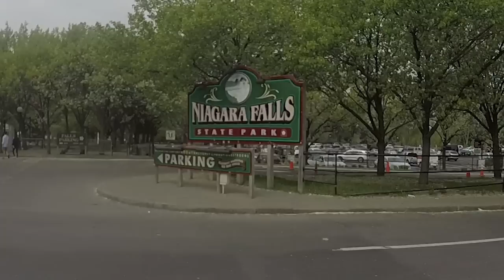FlypengsTV /Суровые будни Летающих Пингвинов. США. Часть 10. Ниагарский водопад!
ОПИСАНИЕ ВИДЕО:
В этом видео Таня встречается с подписчицей Настей и они вместе отправляются на Наигарский водопад на машине. Впечатления, дорога. Возвращение в Нью-Йорк и перелет на другую сторону Америки.

МУЗЫКА в этом видео:
djliang59 "Drops of h2o"
Thomas Atwood "Simple marimba theme1"

Координаты мест по гугл-карте:
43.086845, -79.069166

Связаться с нами:
Е-мейл: флайпенгс(собака)джимейл.ком
Skype: pavel_kurkin (Паша), amaterasuisukava (Таня)
Для развития и апгрейда канала:

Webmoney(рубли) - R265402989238